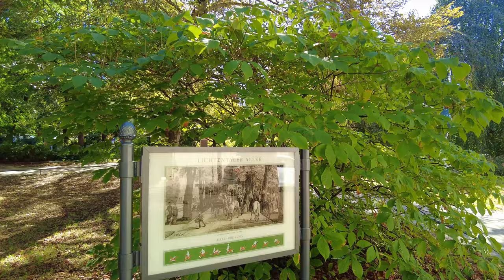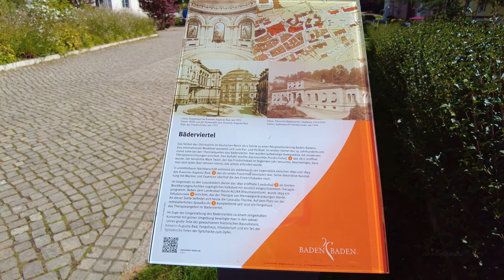⁴ᴷ Baden Baden - A Renaissance Spa Town in Baden-Württemberg, Germany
Hello and Welcome to Walking Wonders⁴ᴷ, dear Friends 🤗

Facts and Discription:

State: BadenWuerttemberg
administrative district : Karlsruhe
Height : 161 m above sea level NHN
Area : 140.19km2 _
Resident: 55,527 (Dec 31, 2021)
population density : 396 inhabitants per km 2
Postcodes : 76530, 76532, 76534
area codes : 07221, 07223
License plate : BATH
Municipality key : 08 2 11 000
City structure: 11 districts

Location
The urban district of Baden-Baden is surrounded by the district of Rastatt . Baden-Baden is located on the western edge of the northern Black Forest in the valley of the Oos , a small river that flows into the Murg about 13 kilometers further near Rastatt . Some of the eastern parts of the city nestle in the slopes of the Black Forest. The highest point in the city area is the Badener Höhe at 1002  m . The western parts of the city are in the foothills and the Upper Rhine Plain , where the lowest point in the district at 112 meters is in the Geggenau in the Rastatter Ried nature reserve . In the foothills zone is viticultureoperated. The Baden-Baden Rebland is part of the Ortenau wine-growing region.

Baden-Baden maintains twinning agreements with the following cities :

France Menton in France , since 1961
Italy Moncalieri in Italy , since 1990
 Freital in Saxony , administrative partnership since 1990
 Karlsbad (Karlovy Vary) in the Czech Republic , since 1998
Ukraine Yalta in Ukraine , since 2000
Russia Sochi in Russia , since 2012; suspended since February 28, 2022 due to the Russian invasion of Ukraine

Protected Areas

In the area between Badener Höhe and Schwarzwaldhochstrasse, Baden-Baden is part of the Black Forest National Park . Seven nature reserves are wholly or partially within the city limits. More than 60 percent of the municipal area is under landscape protection . The six extensive natural monuments in Baden-Baden include the Geroldsau waterfall and the Wolfsschlucht . Dozens of individual trees in the gardens, parks and forests are protected as natural monuments.

The city of Baden-Baden in modern times

City view from the Topographia Sueviae by Matthäus Merian , 1643

Strollers in front of the Kurhaus in the 19th century
The first spa tax was levied in 1507, and a spa director took care of the flourishing spa business. From 1500 the city was part of the Swabian Empire . After the Margraviate of Baden was divided in 1535, today's Baden-Baden remained the residence of the Bernhardin line of the ruling house and the capital of the Margraviate of Baden-Baden .

The city was affected by witch hunts from 1570 to 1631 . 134 people in the city and its current districts got involved in a witch trial , at least 102 died. The last execution took place in 1631: Margaretha, wife of the locksmith Jakob Dioniß. [23]

During the Palatinate War of Succession , Baden-Baden was burned down by French troops on August 24, 1689, and as a result the baths also came to a standstill. [24] In 1705 Ludwig Wilhelm von Baden-Baden moved his residence to Rastatt; Baden-Baden, on the other hand, remained an official city.

With the Rastatt Congress , Baden-Baden was rediscovered at the end of the 18th century and subsequently developed from the state of Baden into a sophisticated health resort . Many noble guests made the place the summer capital of Europe . Paris was the winter capital . Luxury hotels, the Kurhaus (1821 to 1824) and the casino (1810 to 1811) were built, but these were closed again in 1872 and reopened from 1933 to 1943. [24] International horse races have been held at the Iffezheim racecourse since 1858 . Initially these were founded by early tourism entrepreneur and patron Edouard Bénazetorganized and financed with income from the Baden-Baden Casino, whose tenant he was. In 1872, the International Club Baden-Baden, founded in the same year, took over the organization of the horse races. [25]

In 1844, the Baden Main Railway connected the suburb of Oos to the railway network. With the branch line to the city station in 1845, the spa town itself also received its rail connection. From 1910 the Baden-Baden tram ran within the city, which was replaced by trolleybuses from 1949 to 1971 .

The Baden-Baden music pavilion , built in 1858, was used for spa concerts until 1912. Today the spa shell stands in its place .

In 1863 the district of Baden was established, which included the administrative districts of Achern, Baden-Baden, Bühl, Rastatt and Gernsbach.

The Baden office was dissolved in 1924 , but Baden-Baden was declared a municipal district in 1939.

We hope you enjoyed this moment with us, as we look foward to seeing You again soon :)

Stay Safe and dont forget to discover this beautiful Planet ✨👋